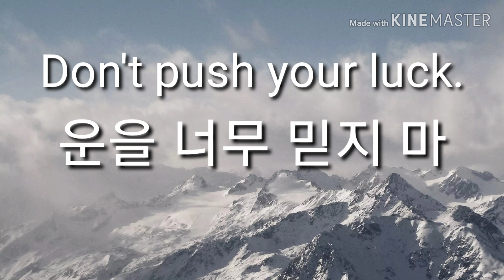운을 너무 믿지 마. 영어로44